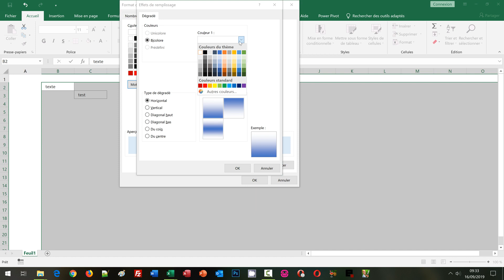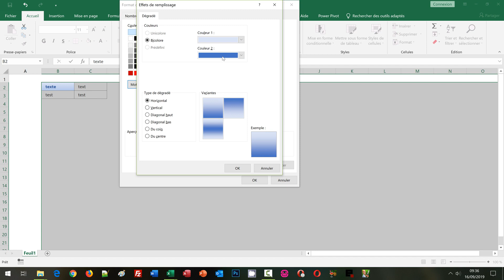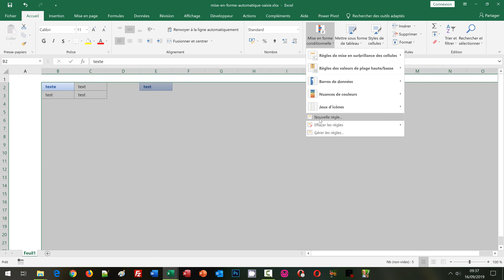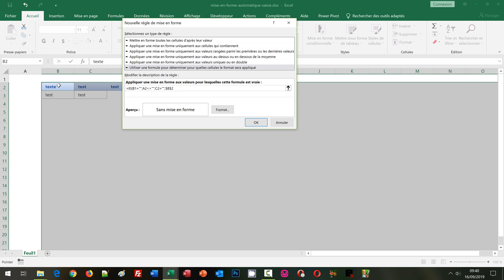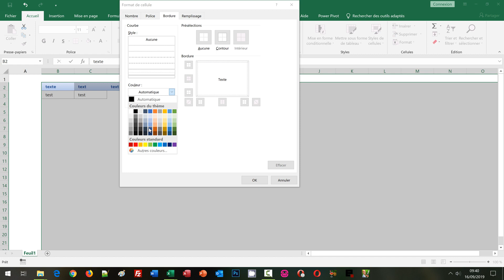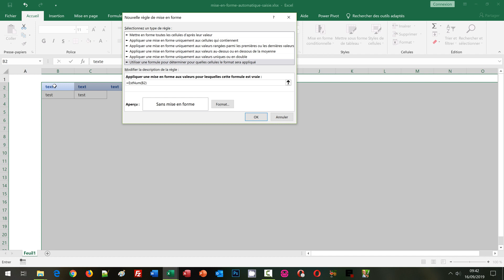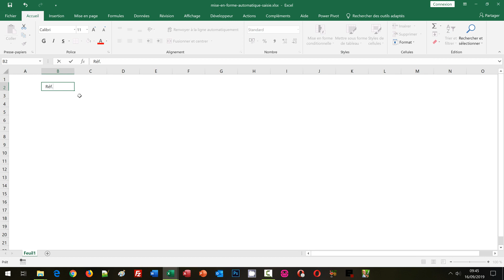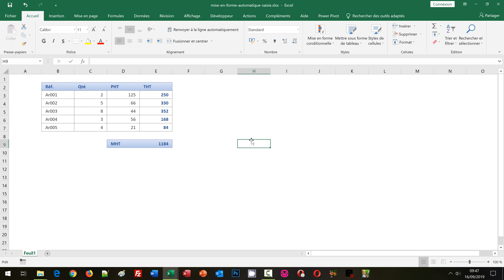Mise en forme automatique Excel au fil de la saisie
Détection automatique des titres du tableau et des nombres mais aussi des textes et calculs pour une mise en forme conditionnelle adaptée durant la frappe. Nous bâtissons des règles consistant à évaluer le contenu aux alentours des cellules inscrites. Lorsque certaines d'entre elles sont vides, nous en déduisons qu'il s'agit d'un titre de tableau. Nous adaptons les attributs conditionnels de format avec des bordures spécifiques notamment. Pour déceler la présence des nombres et des calculs, nous exploitons respectivement les fonctions logiques EstNum et EstFormule dans la syntaxe des règles de mise en forme conditionnelle. De fait, nous adaptons les formats pour les mettre en valeur dynamiquement et différemment. Il en résulte un modèle Excel qui détecte et s'adapte à la saisie de l'utilisateur pour produire une mise en forme automatique pertinente des tableaux.